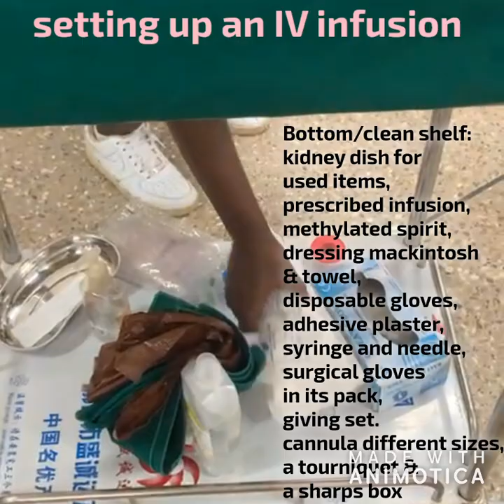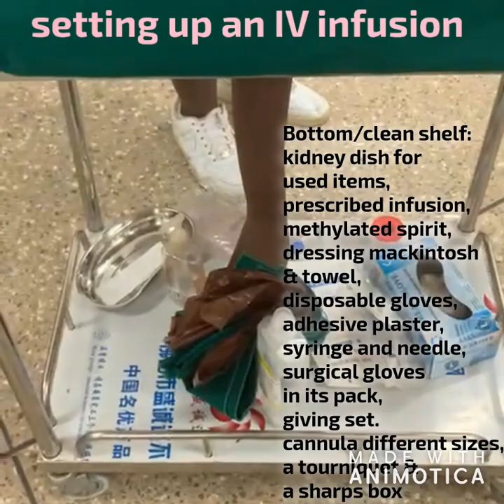setting up an iv infusion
steps of setting up an IV infusion made easy for student nurses